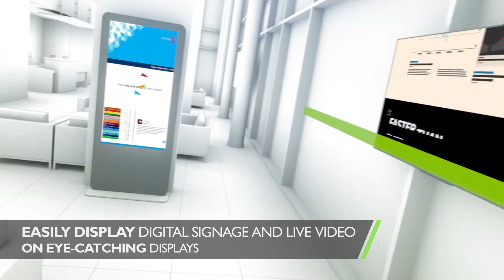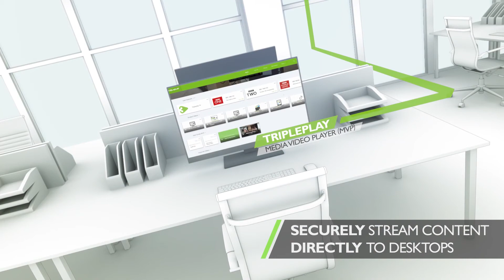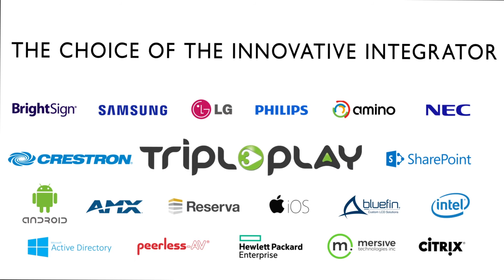Innovative Integrator Ricoh